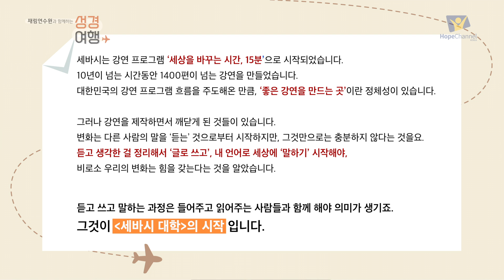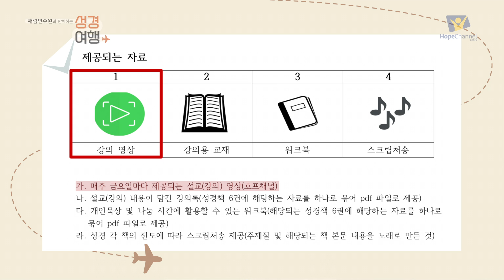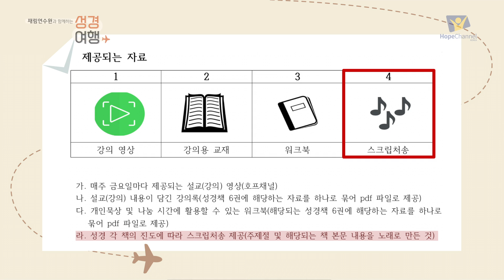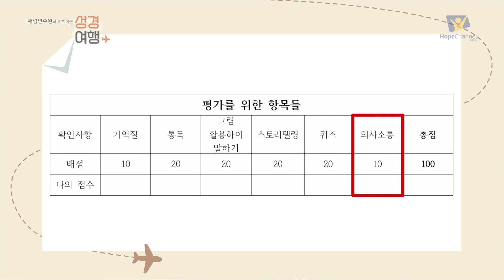[재림연수원과 함께하는 성경여행] 오리엔테이션 2부